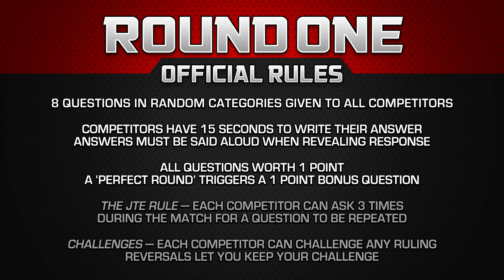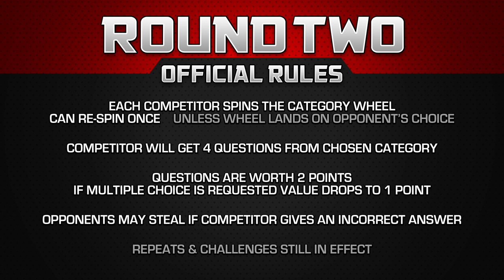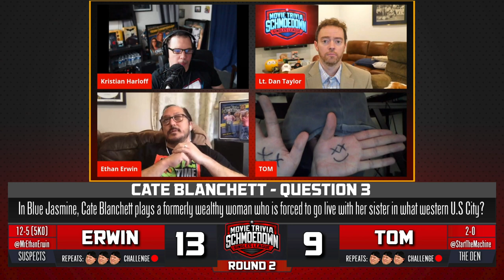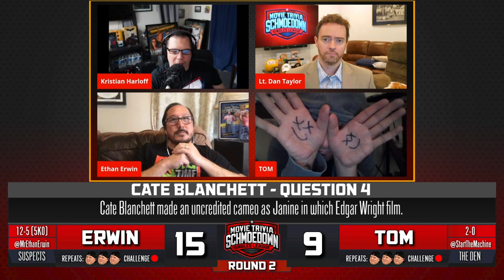Singles Tournament: Ethan Erwin vs TOM - Movie Trivia Schmoedown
Tournament-favorite Ethan Erwin faces an enigma that even he is afraid of in TOM. How. will this wildcard perform? And who will survive and advance to the semi-finals?

DIRECTORS:
Lucas Shashek
Chase Scott
Kaila Hartman
Philip Cusumano
Anthony Nugent

EXECUTIVE PRODUCERS:
Larry and Lindsey Payne
ryan beckendorf
Corey Walentowski
Jeremiah Morris
Manuel navarro
Adalberto Rios
David Haile
Zachary Sutliff
Reeftaan
AJ Pautsch
Thrawn2k5
Buddy Baker
Brendan Clayton
david badrov
Zachary T Taylor
Eric Mitchell
glynn pasquill
John Goetz
Joshua Misencik
Jacob McMinn
SoggyMiniMuffins
Philly-G
John W.
kendochris

PRODUCERS:
J Scotty St Clair
Paula Velasquez
Hugo Rios
Luiz Felipe Amaral
Santos Mendoza
Justin Maiorini
JMV
Justin McDonald
Moises Claudio
Tim Welch
Luis Casiano
Chris Howell
Jake Iacovetta
Jim Payne
Dorin Rusu
Gary Öhgren
James Burtoft
Nathan Cage Perree
Jason Anderson
Adam Williams
SteveRogers420
Jason Kusturin
Mothman
Trevor Highgate
Borsk18 .
Craig Kittle
CBonius
Daniel Medina
Ben Kendrick
Troy Korhonen
Christopher Michael Woodburn
stephanie walker
Nathan Kennard
Danielle Joyce
alexander Magill
Joshua Domash
Helen Ledwith
Grant Hales
James Wheeler
Ryan White
george hart
Gary Troinao, Jr.
Liam Horrigan
Ryan Ashley
ELIAS CARRILLO FLORES
Tyler Kern
Andrew Ritho
Gregory E Dopp
Simon Lemieux-Séguin
Sebastian Escalante
jason prentice
Flemming Petersen
Alec Donnelly
Anthony Crotty
Pat Bulfamante
Garth Whisenant
Kyle Gruver
Hank Patton
James Reinertson
Jake Colstad (Captain_Coleslaw)
Nathan Arredondo
Daniel A Jerome
Ryan Clarke
Thomas Reid
Teddy Feica
Donald Wade Conley III
joshua barnett
Rhys Lowe
Kollin  Sokeland
Derrick Woodrin
Matthew White
Jon Nederhoff
Ben Brumley
Jeff Clark
DjRedHotCox
Sam Beard
Chris Martinez
SHAHEER LANIER
Shawn Thornton
Anton Putra
Chuck Turner
Celia
Daniel Vazquez
Salad Von Baco
Sean Monk
Angela Dashner
Alex Brock
Stuart Jimenez
Jim W
Sean Scott
Michael Beaver
Julian Meehleib
Corrine DePatra
Robert Greene
Sergio Ramirez
Jason Paine
Tre' Sammons
Cyprien Berlan
Ben Campbell
Aravind Bala
John Hattaway
Christian Busæt
Marc Reville
Adrian Martinez
Brett Shular
Tyler Schwent
Rowhan Chowdhury
Yulico Wijaya
Nick Hernandez
Brett Trail
Rhett Dingess
Geoff Alterman
Russ Hadley
Kyle Ellis
Michael Aglialoro
Kevin Barner
Ray wise
Gregorio Figueroa
Matthew Baldigowski
Deonte W. (TonguePunchFartBox)
Matt
Stephen Sayrs
Juan Reyes